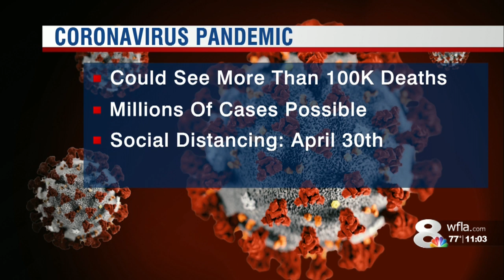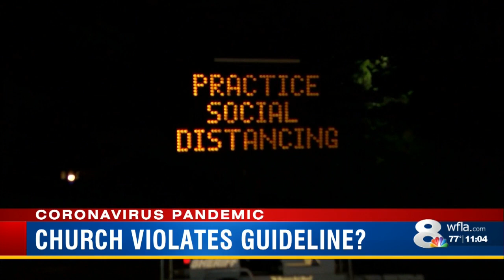Deputies: Tampa Bay church violates social distancing guidelines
As President Trump announced his administration is extending guidelines on social distancing until April 30, 8 On Your Side learned the Hillsborough County Sheriff’s Office is looking into a Tampa Bay church that is not following the recommended measures to slow the spread of COVID-19.